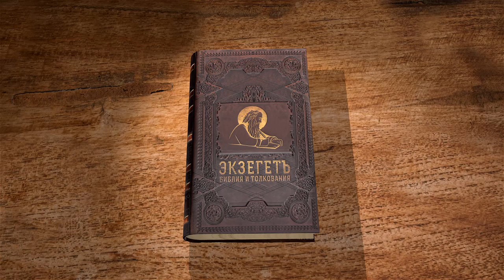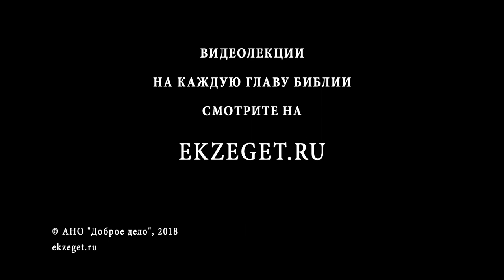Исход. Глава 22. Андрей Солодков. Ветхий Завет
Продолжаем изучать книгу Исход вместе с Андреем Солодковым. Сегодня коснемся некоторых важных законов, которые дает Господь Своему народу. В частности разберем принцип талиона.